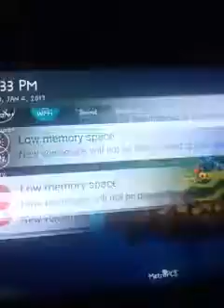Geomatry dash WORLD! | GAMEPLAY #1